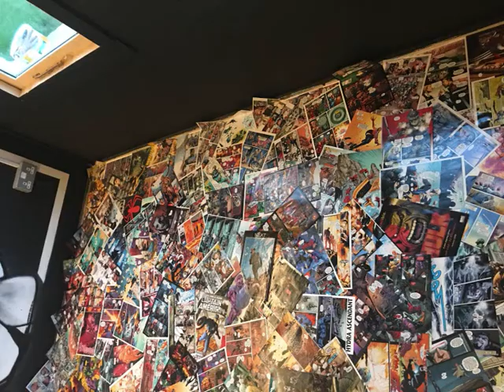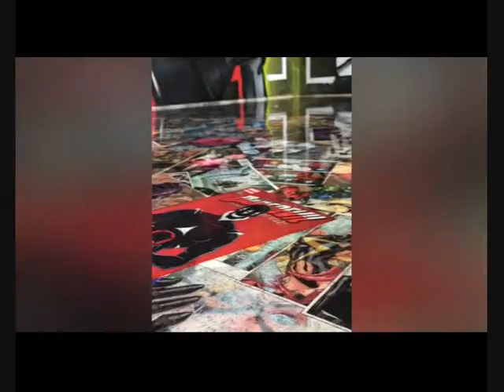Marvel Comic Book Floor - Resin Coating - Created with PureCustomFlooring Products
A quick video of the installation of a clear epoxy coating and a satin top coat on a Marvel comic book floor created with Pure Custom Flooring resin products.

Once a purchase of our products are made we will send you a detailed installation manual to help guide you through the process.